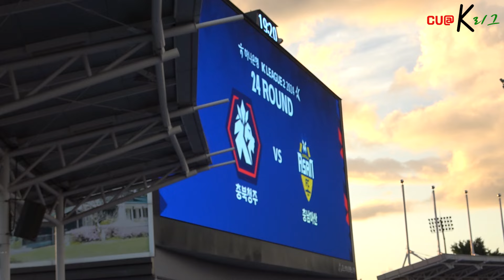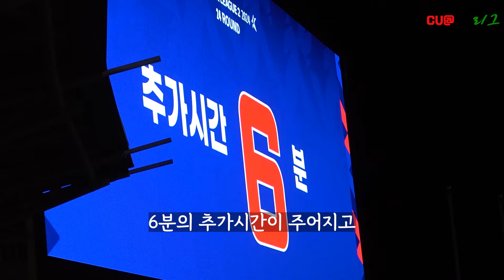응원가 맛집 청주FC,응원가가 지금도 귀에 맴도네요..｜K2리그 청주 FC vs 아산 FC